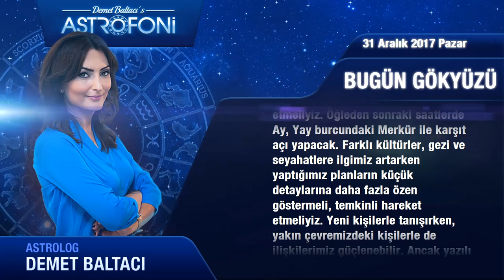Günlük Burç Yorumu 31 Aralık 2017 Pazar, Astrolog Demet Baltacı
Günlük burç yorumları, haftalık ve aylık burç yorumları 2018 yılı videoları ve genel astroloji değerlendirmeleri.